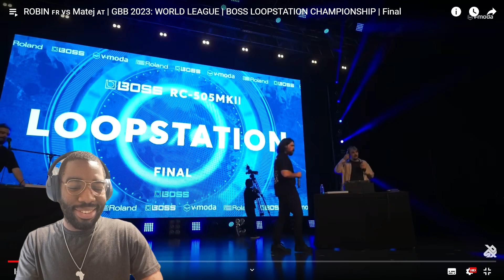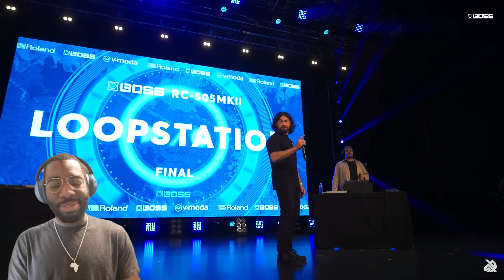GBB 2023 Loopstation Final: ROBIN vs MATEJ | Reaction To Two Top Talents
Reacting to Robin and Matej go head-to-head in the Grand Beatbox Battle 2023 Loopstation Final. Find out why this battle is my favourite of all time!

Check out the Sony headphones I use to enhance my music experience

Upgrade your gaming experience with the best PS5 deals and accessories

Outro tune: GLMR - I'll Be There